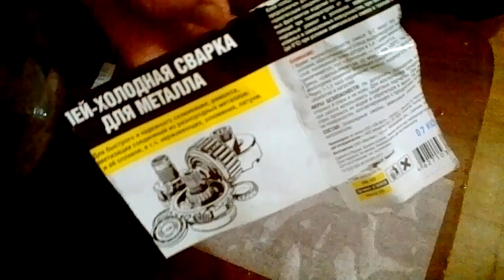Делаем нож из холодной сварки AVS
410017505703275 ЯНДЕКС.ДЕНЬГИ